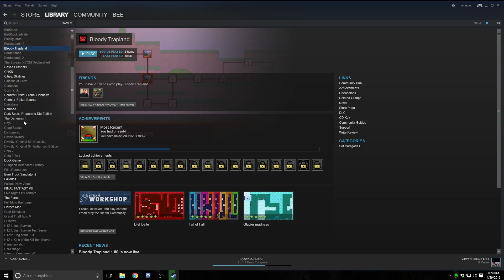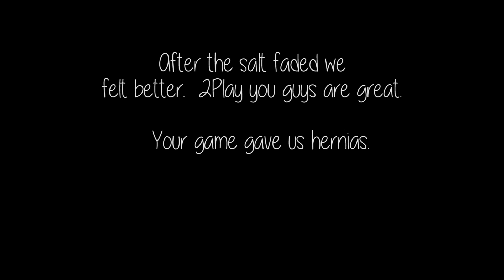BLOODY TRAPLAND FINALE - Typical Mix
Welcome to the end.  Salt is had.  So much salt.  Feelings are hurt.  Things are said.  The Normal Moders are finally done with BLOODY TRAPLAND in a hilarious twist ending!  ...Because they never paid attention to the story in the first place.

Let's... just get this over with.